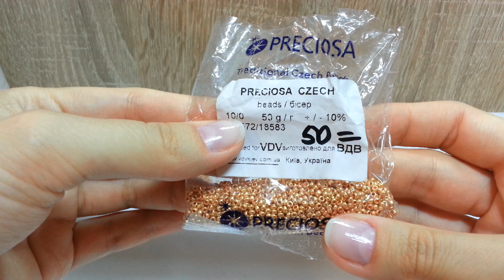Колье из бисера своими руками. Мастер класс. Бисероплетение.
ДЛЯ ЗАКАЗОВ УКРАШЕНИЙ, КОРОБОЧЕК С МАТЕРИАЛАМИ И МАСТЕР КЛАССОВ, А ТАК ЖЕ
ПОЧТА
(писать в директ)
НАША ГРУППА ВКОНТАКТЕ и ФБ
ПОМОГИ КАНАЛУ РАЗВИВАТЬСЯ! КИДАЙ ЛЮБУЮ СУММУ НА КАРТУ
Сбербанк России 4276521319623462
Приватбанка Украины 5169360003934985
WebMoney
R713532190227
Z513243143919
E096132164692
БЛАГОДАРЮ!
КАНАЛ НАТАЛИ АМАПОЛА БУДЕТ ЛУЧШЕ БЛАГОДАРЯ ВАШЕЙ ПОМОЩИ!!! Интернет-магазин "Мелодия бисера":
Для получения скидки в 5% на весь ассортимент товара введите  код amapola в графу купон при оформлении заказа корзине. Качественных вам покупок!
ДОБАВЛЯЙТЕСЬ! НЕ СТЕСНЯЙТЕСЬ!
ЕСЛИ ВЫ ЖЕЛАЕТЕ ПОМОЧЬ КАНАЛУ:
в гривне Картка Універсальна Приватбанк
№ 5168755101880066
в долларах Картка для виплат Приватбанк
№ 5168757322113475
Заранее спасибо всем за помощь!
Канал Натали Амапола посвящен созданию удивительных, роскошных, неповторимых украшений из бисера.
Я с радостью поделюсь своим опытом и знаниями с вами!